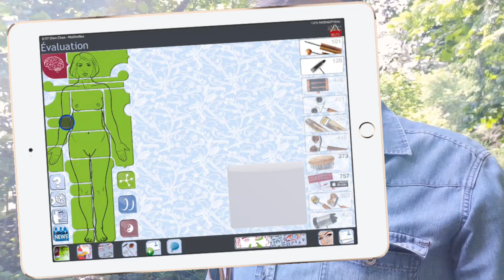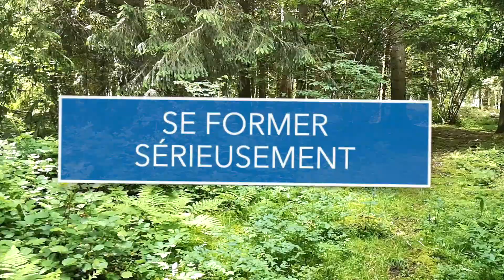L'autonomie en Dien Chan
L'autonomie en Dien Chan est essentielle pour une prise en charge complète et professionnelle. Lors de cette balade en forêt, nous allons souligner son importance, tant pour les personnes pratiquant l'autosoin que pour les praticiens professionnels.

Le Dien Chan va au-delà de l'acupression, c'est une méthode de soin complète. Grâce aux schémas de réflexion, nous identifions l'origine des troubles et nous libérons les blocages. Pour bien pratiquer le Dien Chan, il est crucial de suivre un plan de soin personnalisé en fonction du trouble.

••• Voici les étapes clés:
1| Prendre en compte l'état général de la personne (stress, fatigue, etc.).
2| S'occuper de la partie locale affectée (douleurs, etc.) pour déterminer l'effet yin ou yang le plus approprié et ainsi interpeler le cerveau sur la zone concernée.
3| Travailler les zones réflexes faciales en suivant les schémas de réflexion, en utilisant l'effet déterminé le plus adapté durant l’étape corporelle précédente.
4| Consolider le soin avec une formule de points·bqc. Pour les débutants ou ceux qui ont suivi les modules de formation de DienChan❜reflex et DienChan❜pro vous pouvez choisir la formule la mieux adaptée parmi vos notes de cours, livres et supports. Si vous utilisez l'application Faceasit vous pouvez composer une formule en sélectionnant les points·bqc les plus sensibles. Ces étapes sont également bien illustrées dans de nombreuses vidéos

◾︎  Maintenant, abordons le thème de cette vidéo: l'autonomie du patient.
C’est en fait la dernière étape de notre plan de soin. Elle est cruciale et nous permet d'enseigner à notre clientèle d'être proactive entre les séances.

Cela signifie que nous montrons comment utiliser l'outil multireflex qui a décroché le soulagement net.
En favorisant l’autonomie, nous encourageons le consultant à prendre part à son propre processus d'autorégulation. C’est la meilleure façon de lui donner le moyen de maintenir et de renforcer les résultats obtenus lors des séances de Dien Chan.

✔︎ L'autonomie en Dien Chan est une démarche collaborative entre le praticien et le patient, permettant une prise en charge globale et durable. C'est un véritable investissement dans le bienêtre et la santé à long terme.

— Les fiches sur chaque outil multireflex sont disponibles depuis le catalogue du
— Ce dossier vous donne de nombreux conseils sur la gestuelle et les effets yin et yang.
— Les kits thématiques peuvent vous séduire pour vous initier en traitant un trouble concret
— Pour étudier, nous proposons également des fascicules pédagogiques qui sont disponibles

En vous souhaitant bonne lecture, nous restons à votre disposition pour répondre à vos questions.

— Les experts du Dien Chan —
l’École Internationale de Multiréflexologie - Dien Chan (EiMDC)